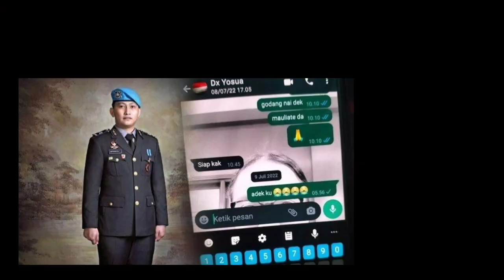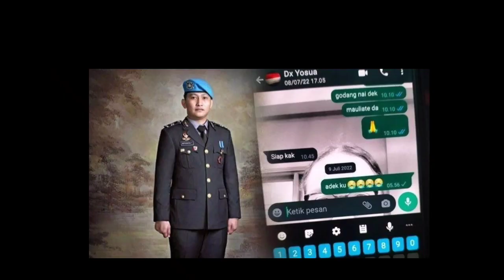Takut Dipenjara, ART dan Eks Ajudan Ungkap Keberadaan HP Brigadir J, Putri dan Kuat Panik Ketakutan